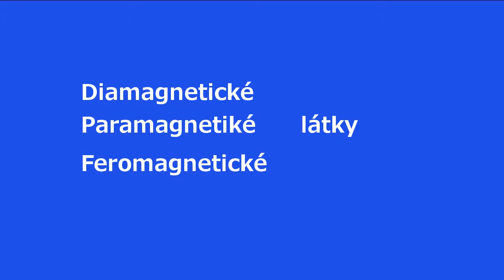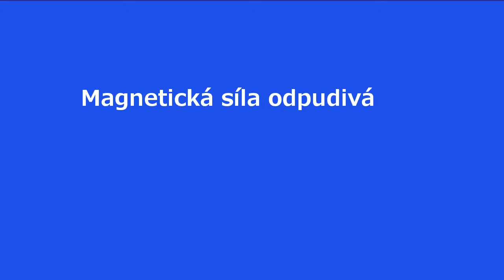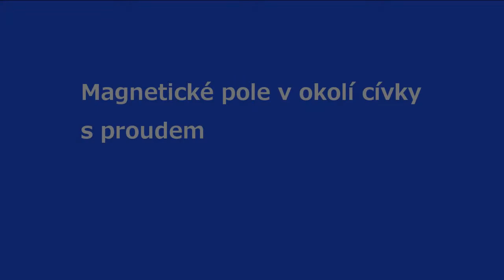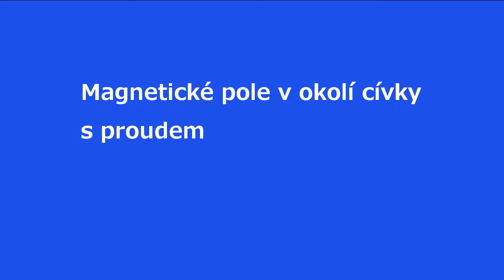fyzika 10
Výukové video pro fyziku